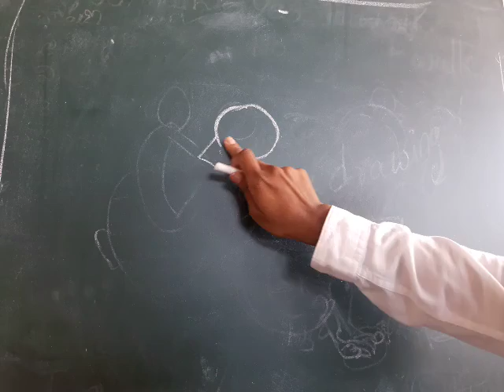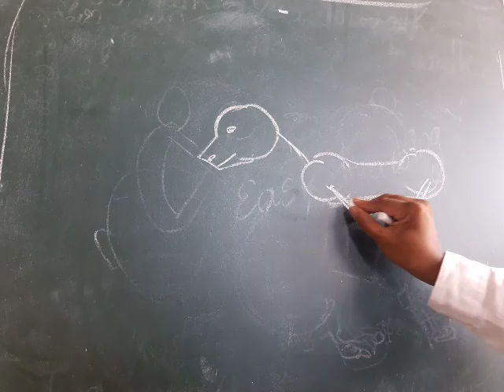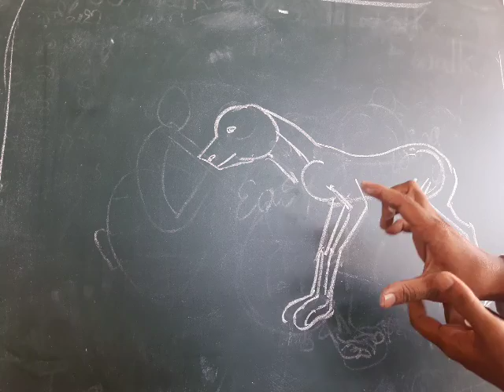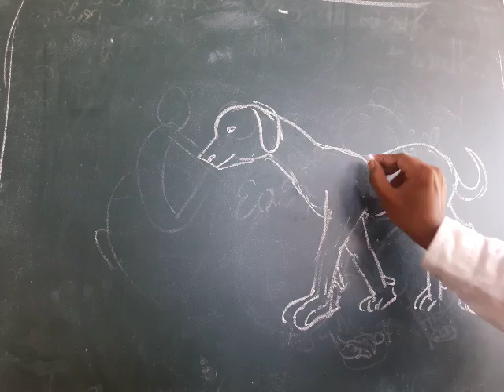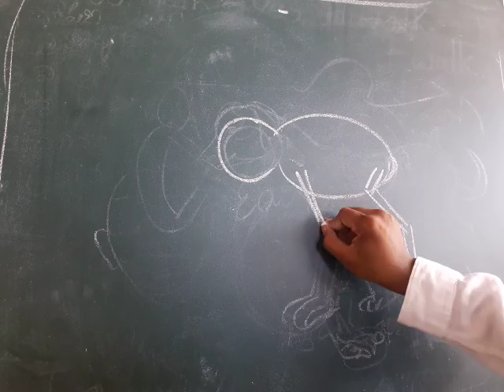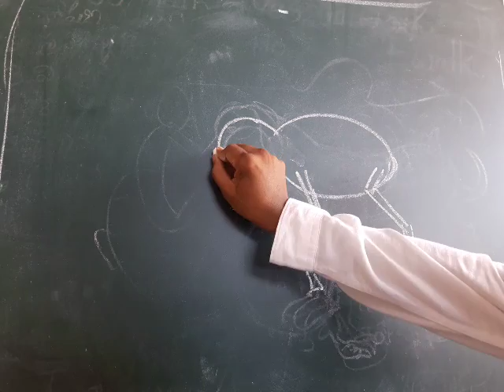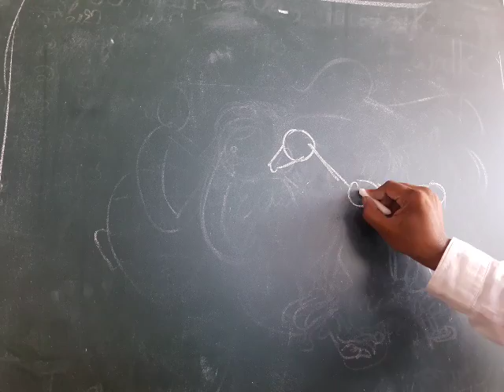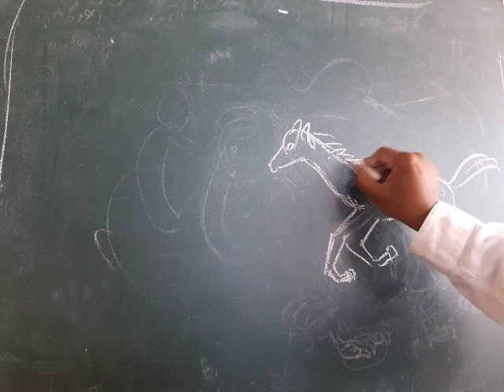Easy Drawing 47